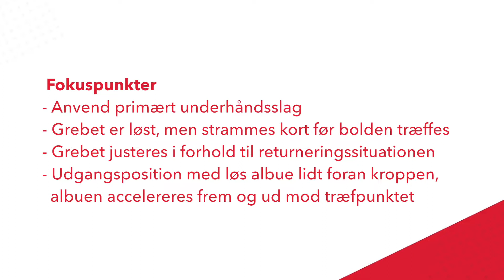Skiftevis forhånd og baghånd uden net